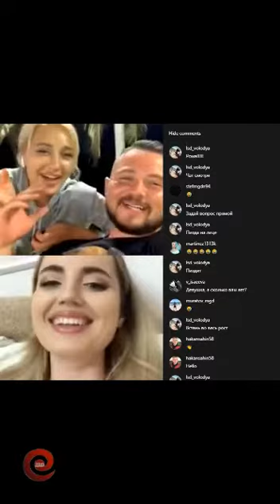Роман Жуков в прямом эфире 06.04.2019. Говорят, чтобы к тебе шла